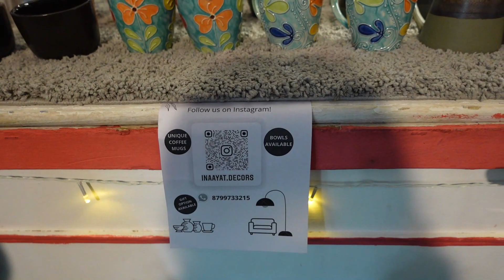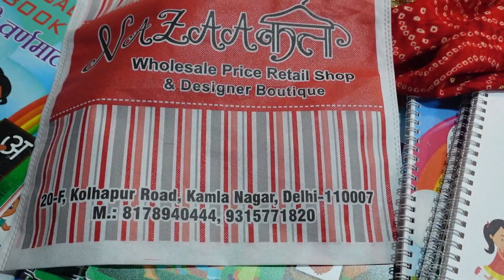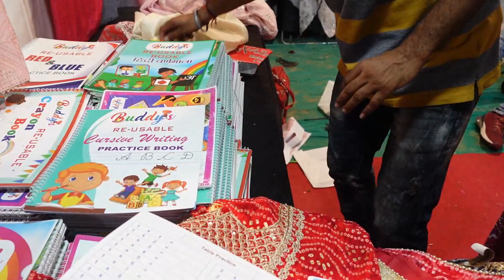The Wonder Carnival - 2022 | Leisure Valley Gurgaon | Rides, Stalls, Live Show & Unlimited Fun.